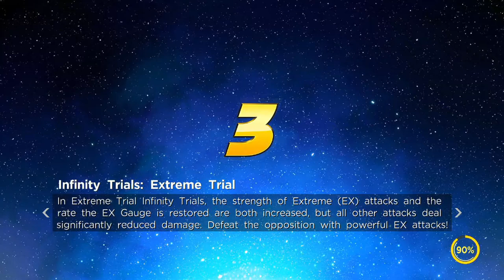Just Playin: Marvel Ultimate Alliance 3 #3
Goofed the export and uploaded the video with no sound, don't worry there'll still be another video today.